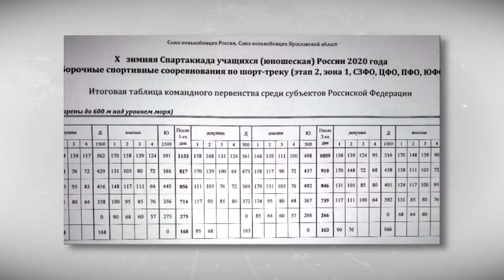Тверские шорт-трекисты завоевали путёвки на Финал юбилейной спартакиады учащихся России